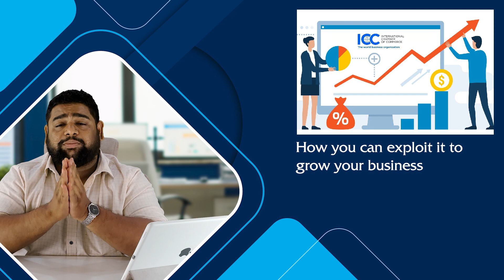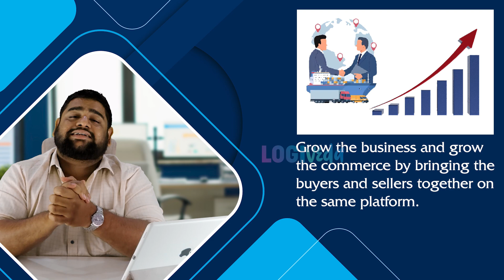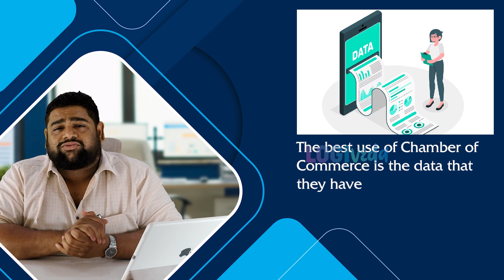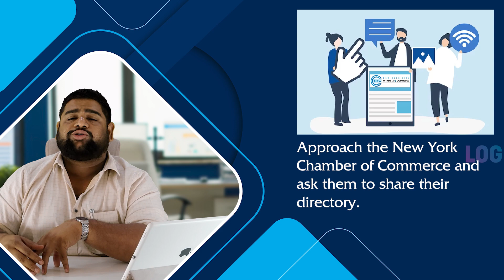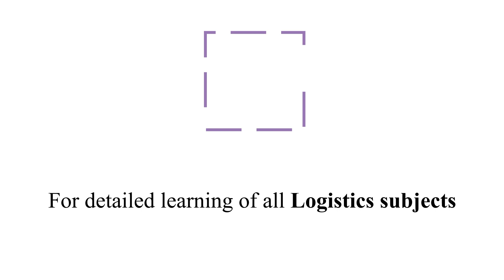How Chamber of Commerce help in Export & Benefits of Chamber of Commerce | Mr. Kunal Dugar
Networking plays a very significant role in international trade. Chamber of Commerce is very helpful in networking as Chamber of Commerce is very good networking tool. Chamber of Commerce is an organisation which helps in developing business of particular region.

In today’s video, Mr. Kunal Dugar, Instructor, JBS Academy Private Limited talks about ‘How Chamber of Commerce help in Export & Benefits of Chamber of Commerce’.  He guides about what is Chamber of Commerce and how it is helpful to one dealing in international trade. Learn in detail about ‘How Chamber of Commerce help in Export & Benefits of Chamber of Commerce’ in terms of:
- Various Chamber of Commerce
- How Chamber of Commerce can help to grow your business?
- Benefits of Chamber of Commerce
- Should you consider taking membership of Chamber of commerce

To further learn in detail about ‘How Chamber of Commerce help in Export & Benefits of Chamber of Commerce’, do watch the video.

To watch more videos related to the Export Import,  International Trade,  International trade fair, Shipping industry, Freight Forwarding industries, Port Management, Customs Clearance, Supply Chain Management and many more topics related Logistics sector be connected with the JBS Academy YouTube channel.